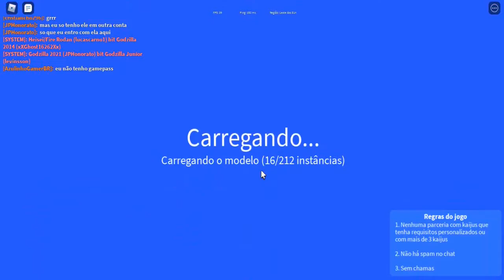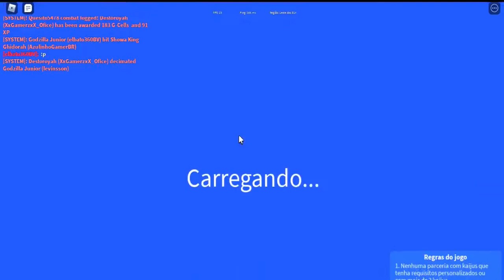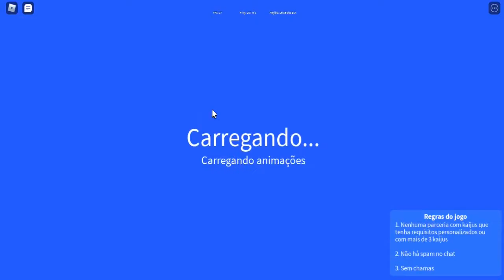Jogando com o Godzilla Junior level máx(100), um verdadeiro canhão de vidro - Kaiju universe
Canais amigos